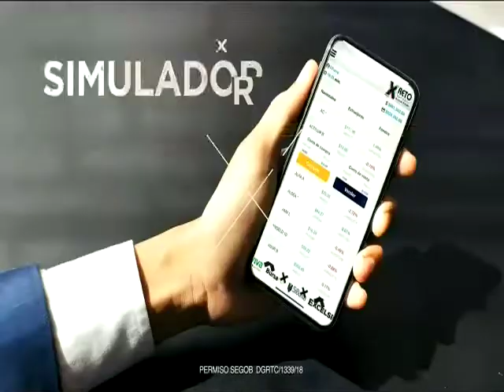Inscríbete al Décimo Reto Actinver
¿Quieres participar en el Décimo Reto Actinver? Luis Gorostiza, Director de Promoción y Asesoría de Actinver,  te dice que hacer para convertirte en el mejor.